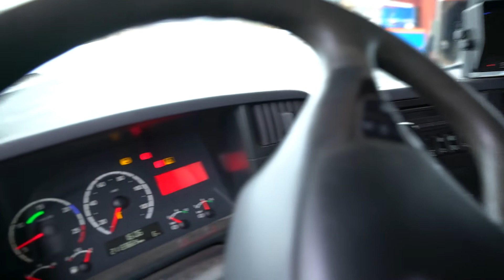#2442: 2008 Scania R500 6x2 Grusbil